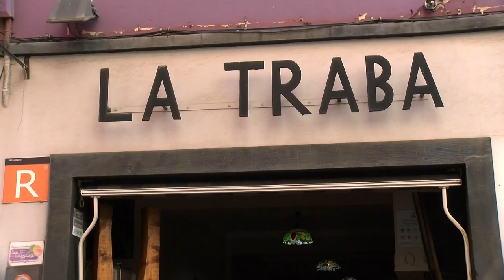➡️ El hervidero TV 📺 ● 19 | 02 | 24